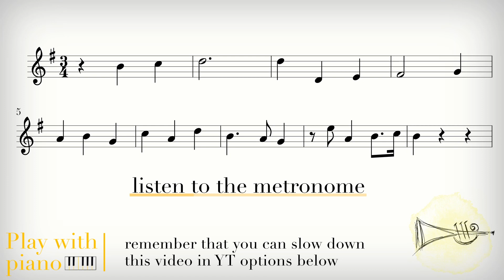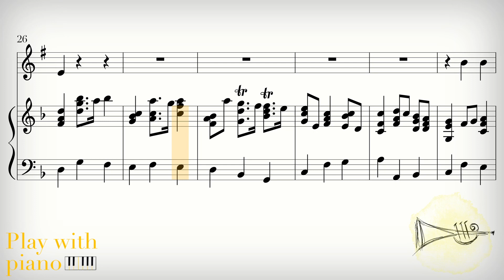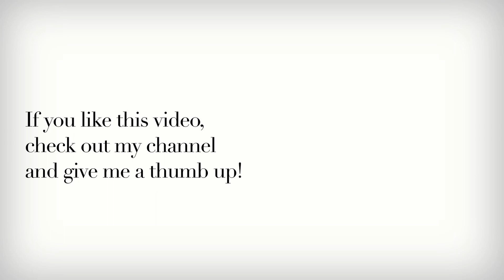Händel - Sonata in F major HWV 369 - I movement | PlayWithPiano (trumpet, piano accompaniment)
I’m glad to share my piano accompaniment for Händel's Sonata in F major HWV 369. I hope it helps you prepare for your trumpet repertoire and enjoy this wonderful piece.

Recorded by a professional pianist, it’s perfect for both practice and performance. Feel free to explore my channel for more classical trumpet accompaniments and join me on this musical journey.

I’m Antoni, an experienced pianist, accompanist, and teacher at a music school in Poland, passionate about sharing my musical knowledge and expertise. Beyond the classroom, I enjoy creating tutorial videos to support and inspire fellow musicians on their musical journey, making music more accessible and enjoyable for everyone.

📨 If you can’t find a specific one or have any suggestions for my channel, feel free to let me know through this survey